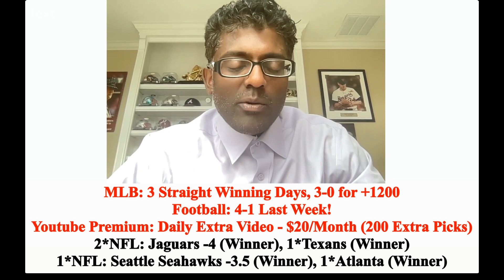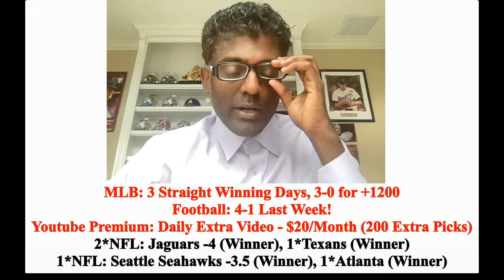MLB Picks and Predictions - Oakland Athletics vs St. Louis Cardinals, 8/15/23 Free Best Bets & Odds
St. Louis Cardinals vs Oakland Athletics MLB picks and predictions 8/15/23. The Oakland Athletics travel to St Louis, MO to face the St. Louis Cardinals at 7:45PM EST at Busch Stadium. Doc's Sports provides MLB picks, predictions, tips and MLB odds on this matchup of Oakland Athletics vs St. Louis Cardinals